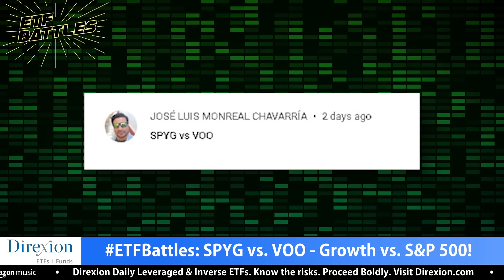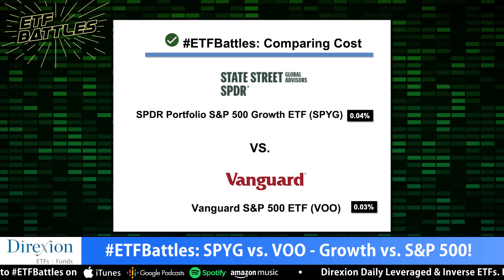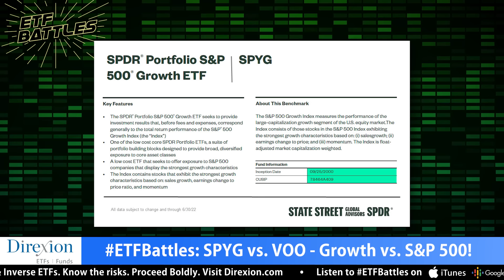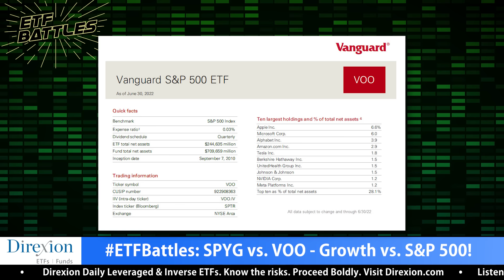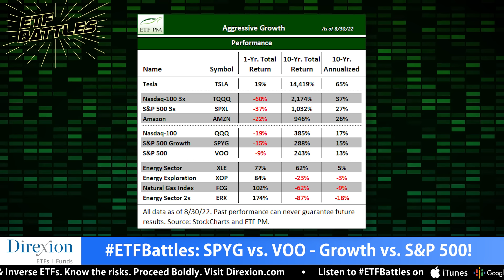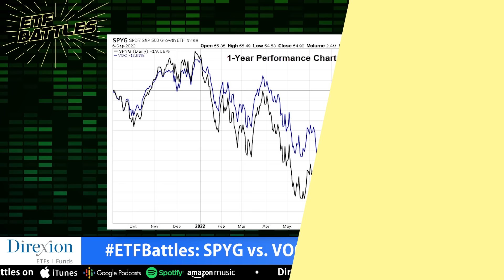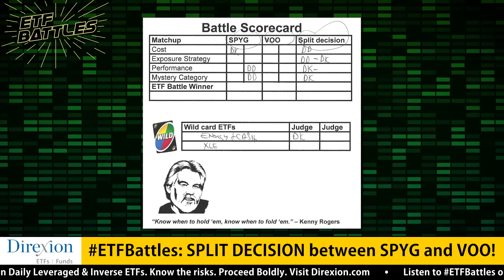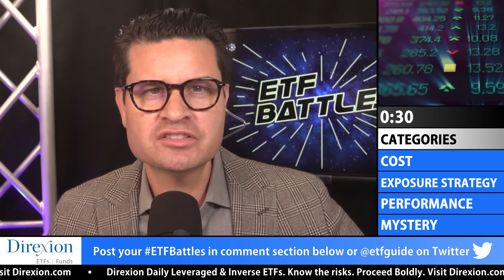ETF Battles: Growth Stocks vs. the S&P 500? What's the Better Choice for Stock Market Investors?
In this episode of ETF Battles, Ron DeLegge @etfguide referees an audience requested showdown between stock market ETFs from State Street Global Advisors (SPYG) and Vanguard (VOO). Which stock market ETF is the better choice for stock market investors?

Program judges David Kreinces ETFPM.com and David Dierking from TheStreet.com examine this audience requested ETF matchup.

CONTENT OF THIS VIDEO
0:00 Show starts here
1:18 Big announcement
1:40 ETF Battle matchups
2:14 Judges introduced
2:30  Battle categories introduced
3:16 ETF Cost comparison
4:20 Exposure strategy analysis
6:35 ETF Performance comparison
8:55 Mystery category analysis
10:50 Judges recap their ETF winner
12:41 Final ETF Battle scorecard
14:00  Visit our viewer resources section
14:24 Which ETF Battles do you wanna see?
14:38 Show conclusion

*Get in touch with our judges*
David Kreinces (ETFPM.com)